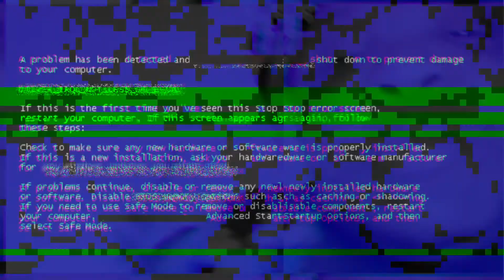daily vlog: happy Memorial Day|s5e6